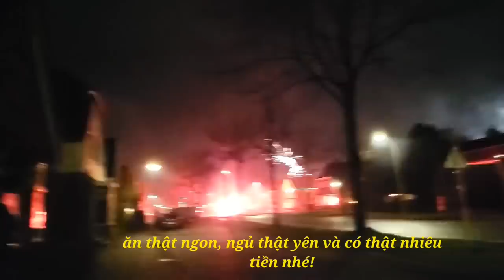How much money the Dutch burn in the sky on New Year's Eve? Happy New Year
The Dutch are allowed to store fireworks in Germany,  but there are a rules attached: not import more than 25kg.

This year, Dutch "burn" more than 80 million in the air.

Zalo: GiaLinh Tran